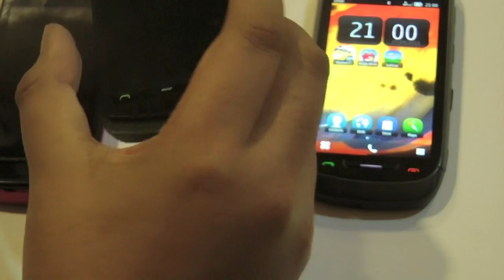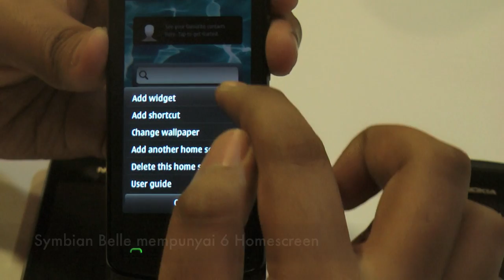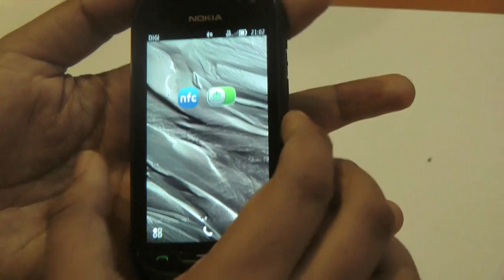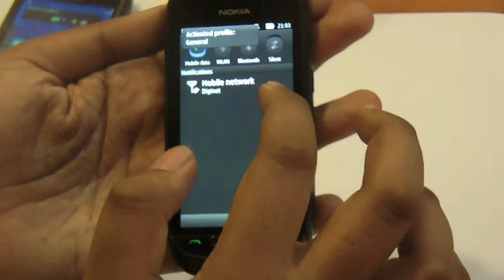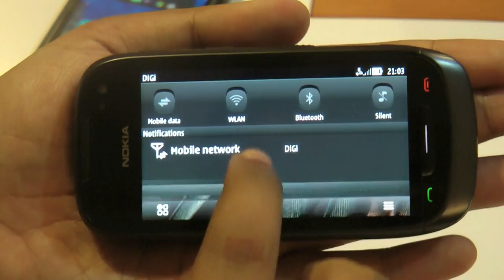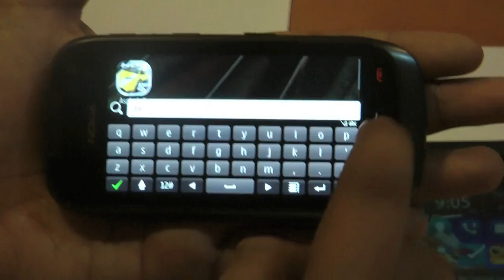Pandang Pertama Symbian Belle pada Nokia 600, 700, 701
Ini adalah reviu Symbian Belle pada Nokia 600, 700 dan 701. Harga juga diumumkan didalam video ini.